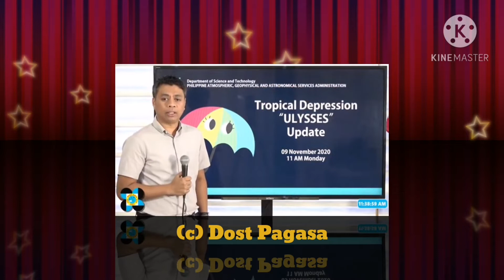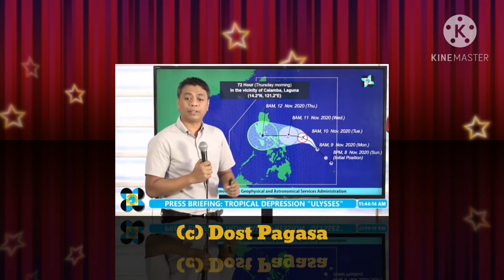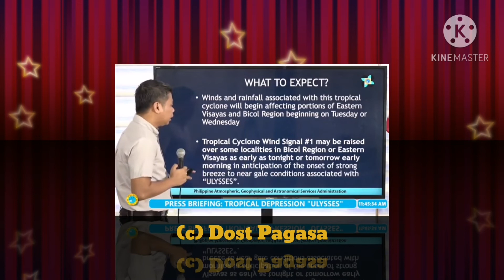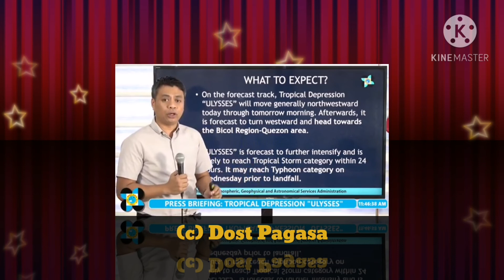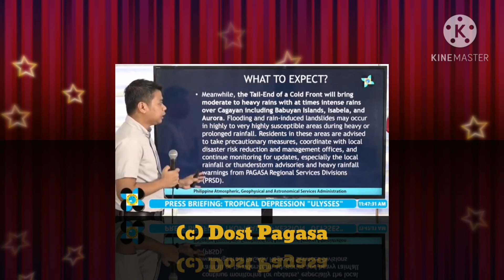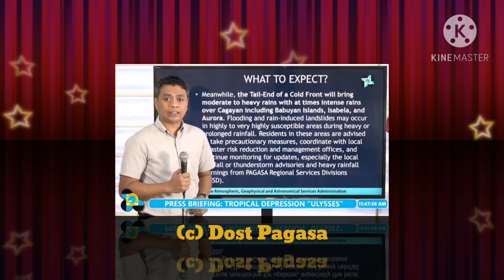Tropical Depression Ulysses.. Credit to. DOST PAGASA